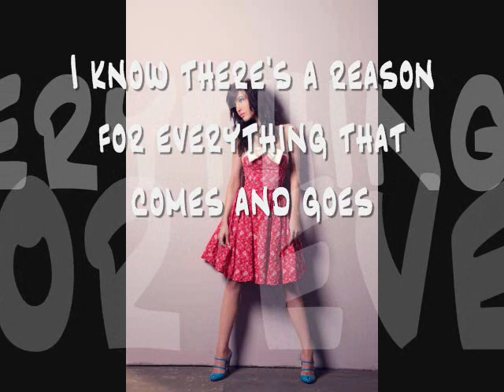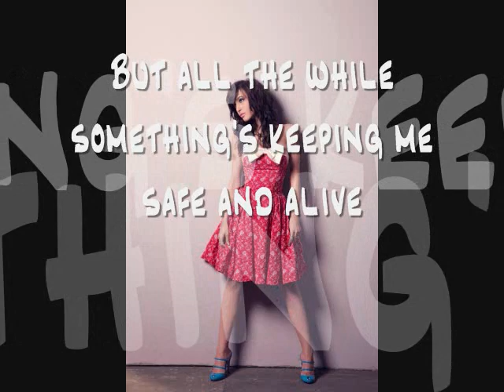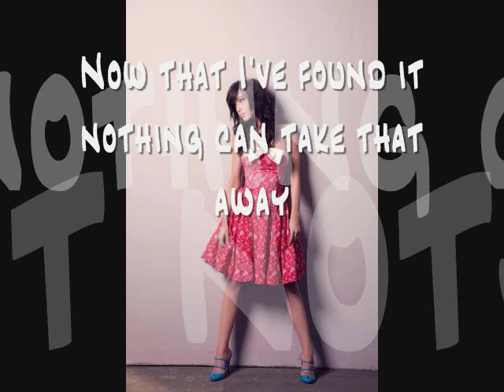Sweet Silver Lining - Kate Voegele [Lyrics]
One of my favourite songs off of Kate Voegele's second album, A Fine Mess.